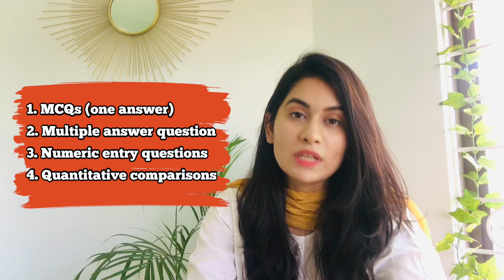GRE FAQs |How to STUDY for GRE?| GRE for FREE?| Beginner's Guide to GRE Series|Part 3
Hey guys,
In this video, we have covered some frequently asked questions (FAQs) about the GRE test preparation. What’s the test like? What are the different types of questions on the Verbal & Quant Section? Can you take GRE for free?
This is the third video in our Beginners Guide to GRE Series, do watch the first 2 videos in the series to understand everything you need to know to start your GRE Preparation!

Timestamps
00:00-00:16 Intro
00:17-01:24 GRE Syllabus or Practice Tests?
01:26-02:42 How many practice tests?
02:43-03:28 How many vocabulary words?
03:29-04:28 Type of Questions in GRE Quantitative Section
04:29-06:00  Type of Question in GRE verbal Section
06:01-06:42  Can you take GRE for FREE
06:43-07:34 Outro

These are the link to GRE Free vocabulary resources we mentioned in this video:

Still, have questions? Talk to us!